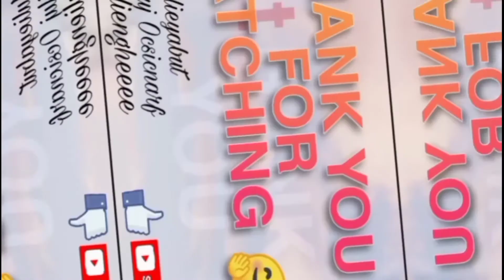BEST BIÑAN FILIPINO STREET FOOD MUKBANG || BEST TURO TURO ( kwek kwek , Isaw , Proben)